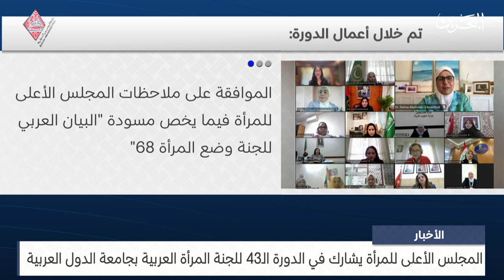مركز الأخبار : المجلس الأعلى للمرأة يشارك في الدورة الـ43 للجنة المرأة العربية بجامعة الدول العربية